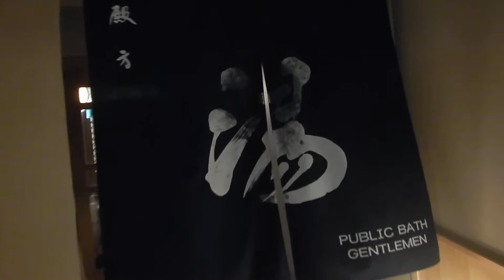湯田中温泉・よろづや 桃山風呂(夜)